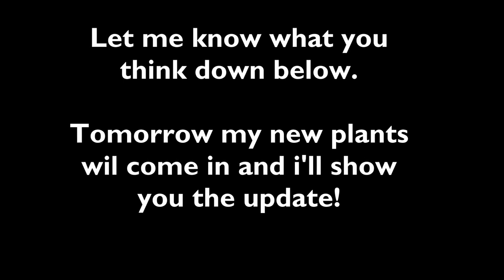nano aquarium 3 oktober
My Nano aquarium, 30 liters. and before the big clean-up and new plants arrive more soon